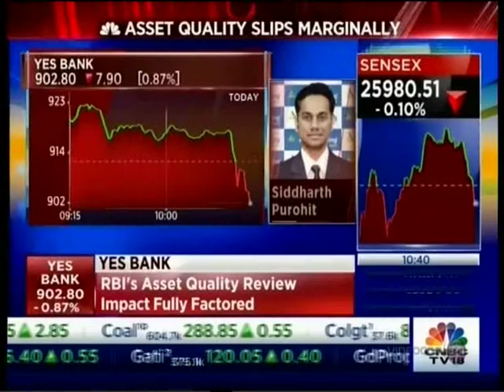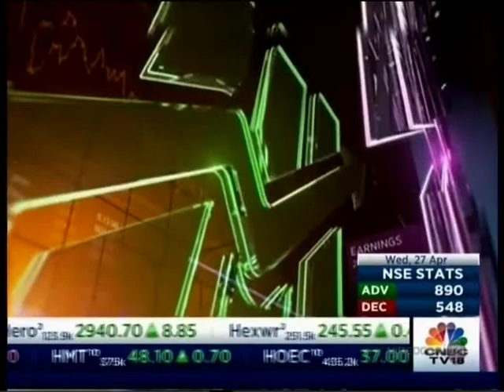CNBC Bazaar, Corporate Radar, 27 April 2016 - Mr. Siddharth Purohit, Angel Broking.